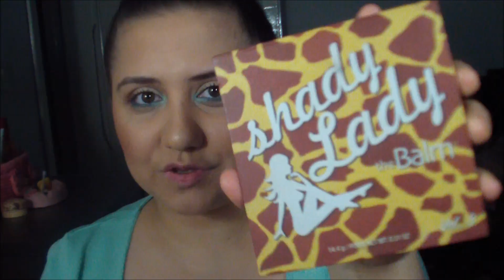TAG : Ruj Bağımlısı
Ruj bağımlısı tagini sizlerle paylaştım.

Bahsettiğim Ürünler ;
Blistex Medplus
Wet n Wild Megalast Matte Cover 970 Purty Persimmon
Wet n Wild Silk Finish Lipstick E529B Copper Dust
Mac Cremesheen Lipstick Ravishing
Rimmel London Kate Moss 110
Essence XXXL Lipgloss 23 Dazzle Glow